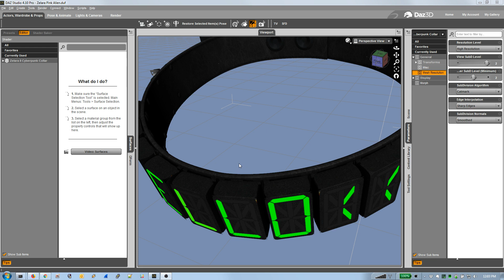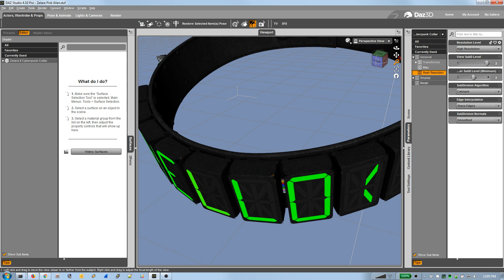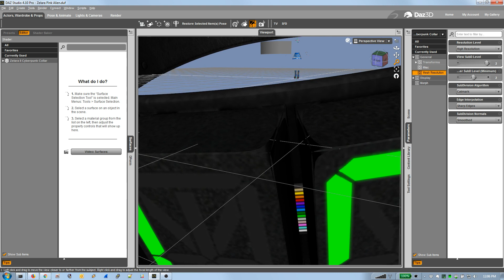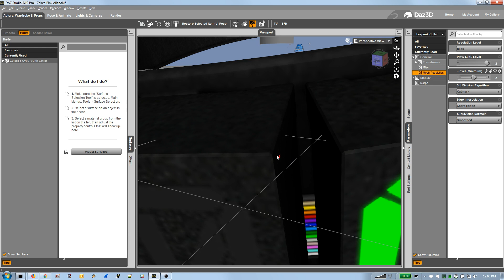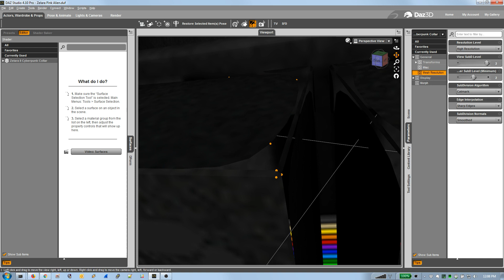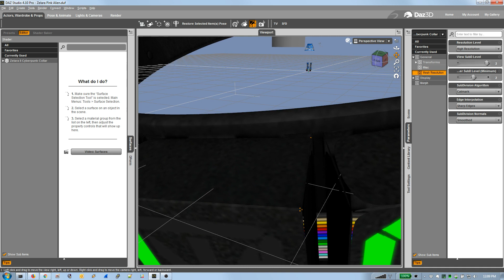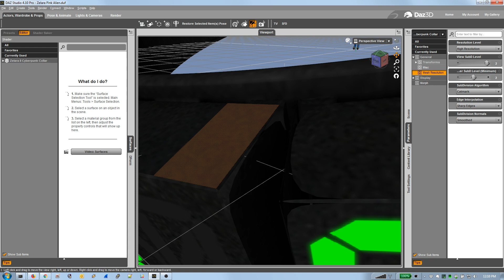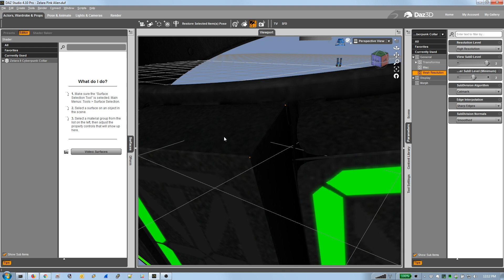Fixing subdivision weights on torn-apart subdivided props in DAZ Studio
A lot of older props tend to have two problems: 1) they have low resolution geometry, which really stands out when using modern PBR engines, and 2) they tear themselves apart when you convert them to subdivided meshes within DAZ Studio to try and correct for the first problem.

This is a quick video showing a few tricks to quickly correct these props using the geometry editor in DAZ Studio to apply vertex subdivision weights.